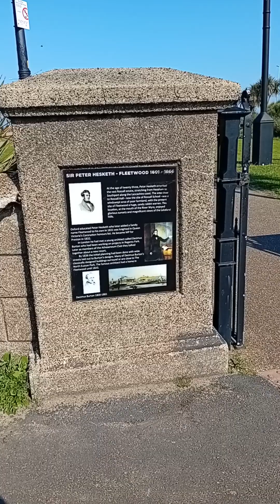Fleetwood walk on Fleetwood Beach ⛱️ Sea fishermen and boats 🚢 18th may 24